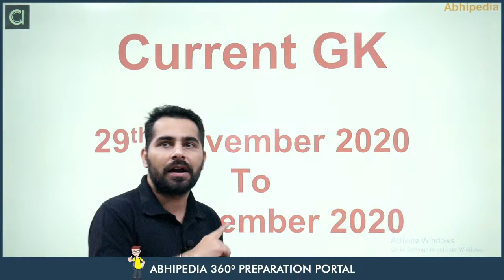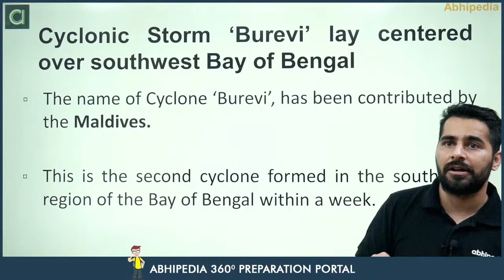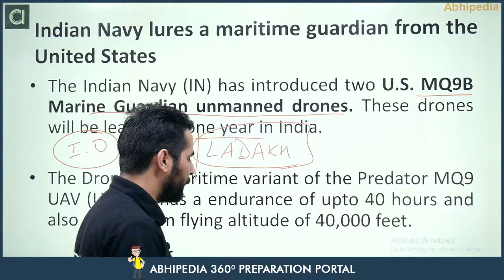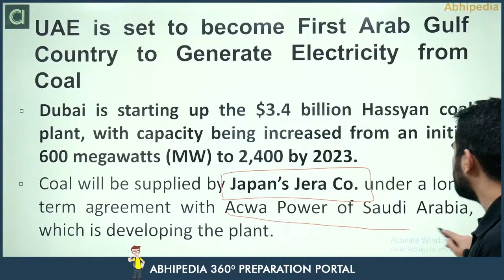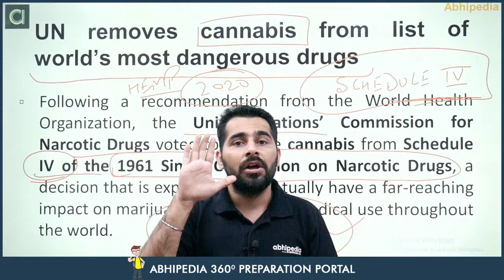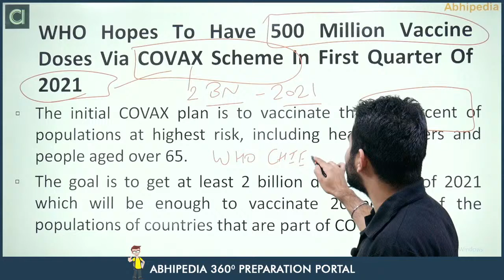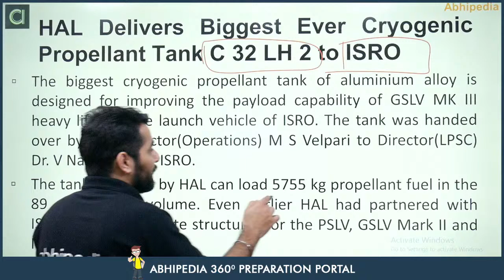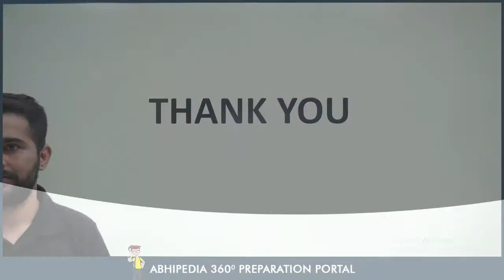UPSC EPFO | CURRENT GK I December 1st Week I By Rohit Middha